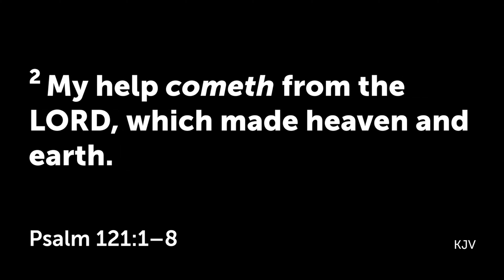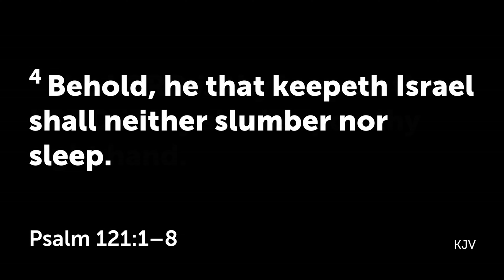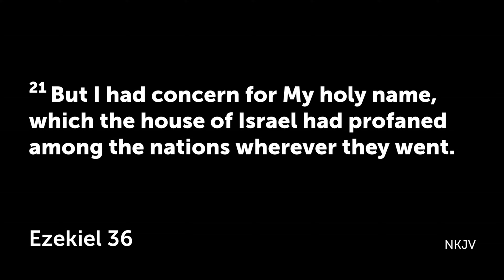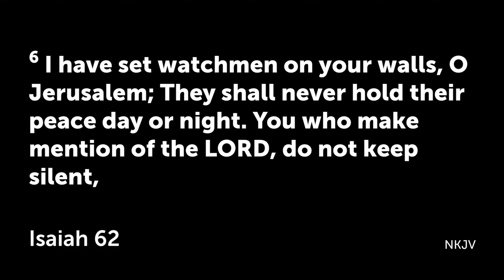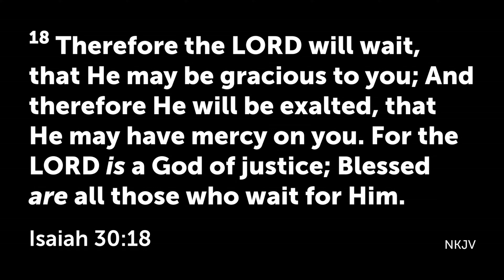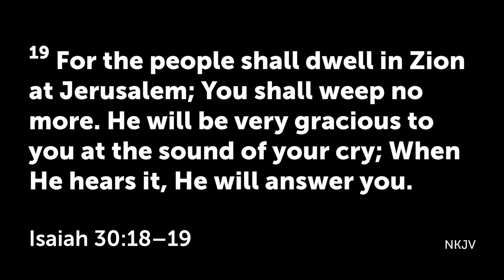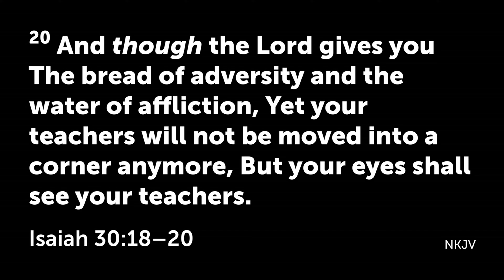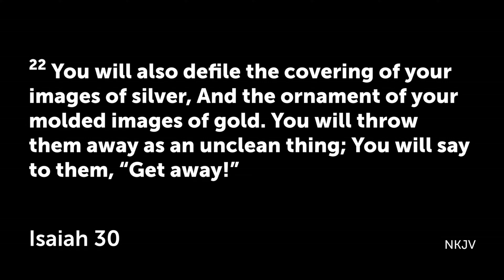Pastor Israel Pochtar at WWMF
Pastor Israel Pochtar at Worldwide Mission Fellowship on Tuesday 7 May 2024